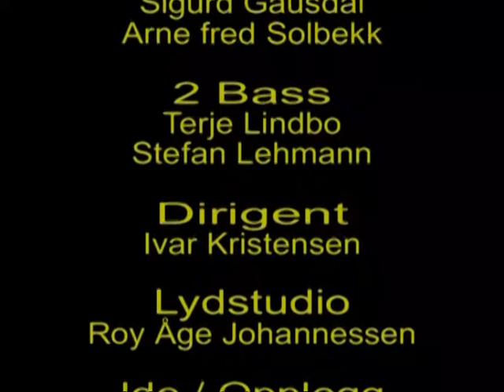DE GLADE GUTTER 2006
MEDVIRKENDE
Tor Alf Jørgensen , Jan Jørgensen, Fredrik Brubakken
Thor Salvesen, Trygve Vestøl, Ivar Kristensen, Øyvind Kristensen,
Nils Kristian Hammerstad, Roger Holte, Sigurd Gausdal
Arne Fred Solbekk, Terje Lindbo, Stefan Lehmann
Dirigent: Ivar Kristensen
Lydstudio; Roy Åge Johannessen